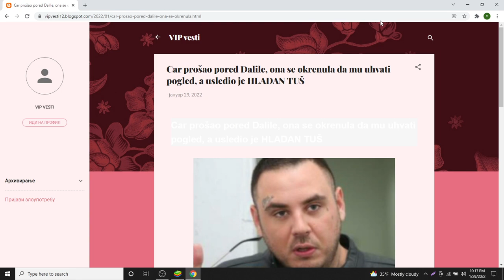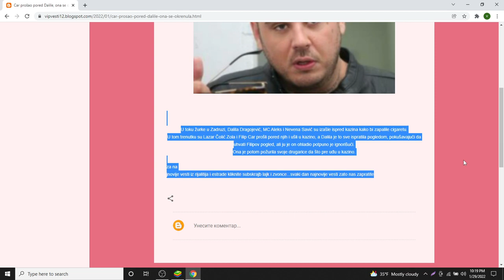Car prošao pored Dalile, ona se okrenula da mu uhvati pogled, a usledio je HLADAN TUŠ